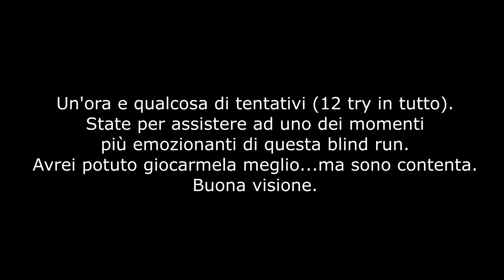(14) Ricordi sbagliati e le colpe dei padri - Sekiro (PC)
Quattordicesima live della blind run in Sekiro: Shadows Die Twice!
Il Gufo ci ha lasciato un nuovo sonaglio...che i nostri ricordi siano un po' offuscati? Lo abbiamo scoperto in questa live.

Ti piace ciò che faccio e vuoi offrirmi un caffè?

00:00 Dov'eravamo rimasti
11:41 Cominciamo!
17:06 La Zanna Astiosa
28:34 Due strade
32:02 Il ricordo "giusto"
33:09 Zanna Astiosa (un'altra)
43:20 L'esplorazione del ricordo
01:21:01 Juzou 3 (ancora non vuol morire)
01:26:45 la Tenuta Hirata
01:43:19 Il Gufo (padre) - studiamolo
01:51:55 Il vero potere del Gufo
01:55:57 La fine di un Padre
02:11:48 Finale